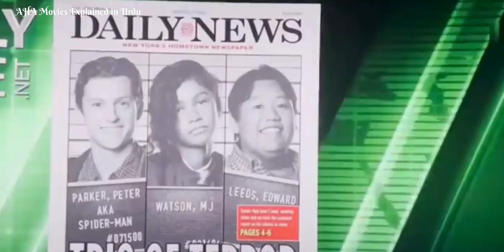Spider-Man: No Way Home (2021) Explained In Hindi | AHA Movies explained in Urdu/Hindi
I explained the Spider-Man: No Way Home (2021) Film in Hindi here, where Deadly Supervillain from many universes Unleashed. Spider Man: No Way Home Back 2021 thriller Movie explained in Hindi Urdu. The American Sci-Fi Adventure thriller Film story summarized with a full ending in Urdu explanation. The web-slinger 'Peter Parker,' who has recently been unmasked. He was experiencing difficulties as a result of his identity. He had no hope of getting into college or finding work. This was an issue that his friends were also dealing with and all of this was affecting Peter emotionally. He goes to Dr. Strange and requests that all memories of him as Spiderman be erased from the public's minds. But then he perplexes Dr. Strange by telling him that he needs to make some people remember what he did because he doesn't want to erase their memories. Dr. Strange, puzzled, claims that the incorrect spells are spoken and magic goes in the wrong direction. Super- Villains from other universes unleashed and arrived as a result of the wrong magic and became Spiderman's opponents.

However, Spider Man assists them in transporting them to the magical location, but when the villains inform them that if they return to their universe, they will be dead, they refuse to return. Situations have gotten out of hand. After a massive battle between Spiderman and the villains, the three Spiderman appear from their universe. Peter eventually defeats them and returns them to their universe. Peter asks Dr. Strange to erase people's memories because he promises to do so if the universe is saved. As a result, his friends do not actually recognize him, and they are admitted to college. The film comes to the conclusion with a man 'Eddie' from Venom disappearing from a bar thanks to Dr. Stranger's magic.

Credits:
Images and footage source: Sony Pictures Releasing and Columbia Pictures
Director: Jon Watts
Producer: Kevin Feige
Edited by: Jeffrey Ford

@AHA Movies Explained in Urdu